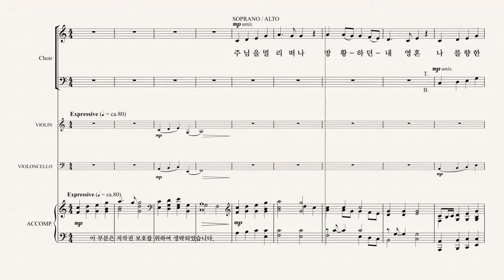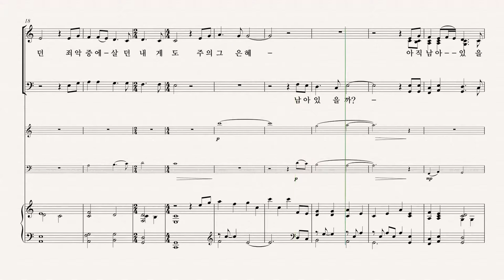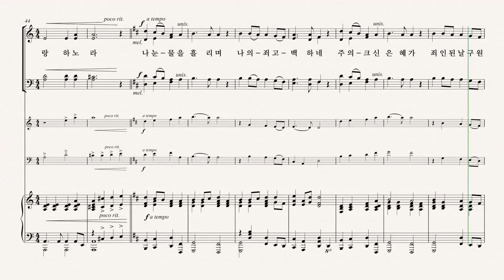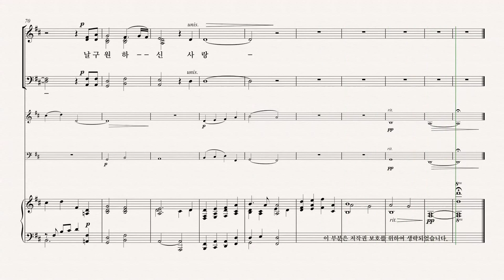[그레이스 성가 1집] Arr. by HEATHER SORENSON '주님의 은혜' SOPRANO 파트 듣기